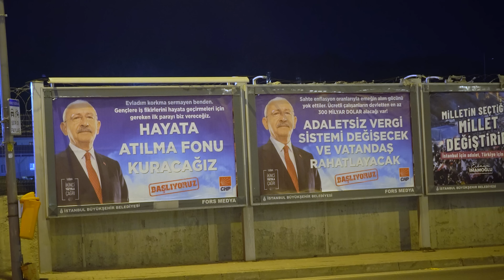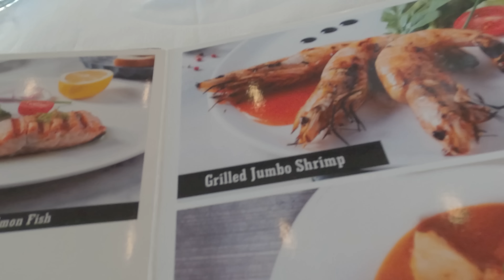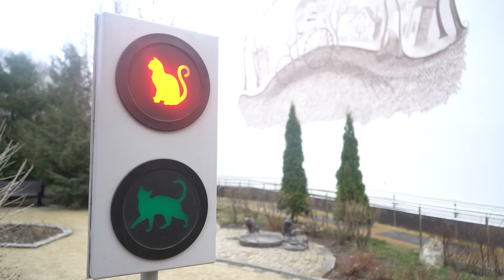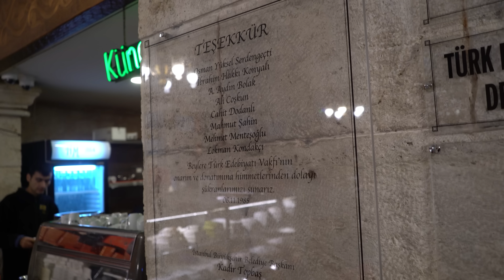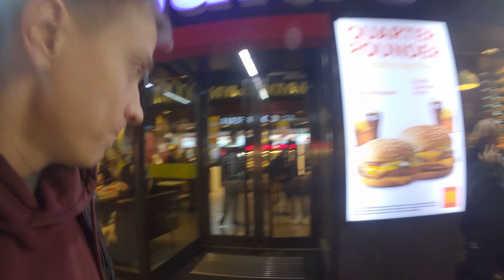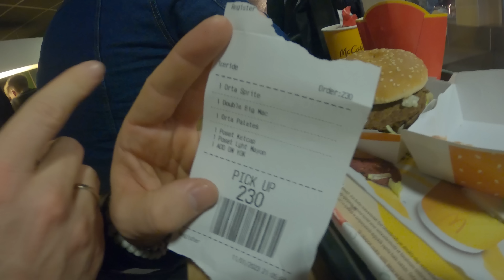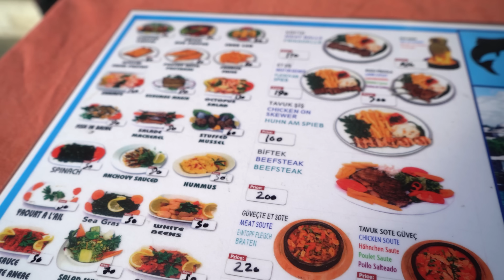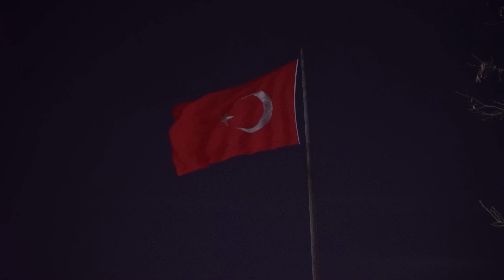Турция. Такого вы не ожидаете! Жизнь в Турции. Отдых в Турции. Все что нужно знать о Турции.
Турция 2024. В 2024 году в Турции уже произошло немало событий, и не мало еще произойдет. Климат в Турции. Жизнь в Турции. Турция Отдых. Все о Турции 2024. Турция сезон 2024. Еда в Турции. Погода в Турции. Турция релокация.
 Здесь и о турецкой еде, Турции сезон 2024, релокации в Турцию
Пообщаемся с местными ребятами, кто давно живет в Турции. Как проходил их переезд в Турцию? А еще о погоде и климате и отдыхе в Турции. И конечно еда в Турции!

Итак, Турция
в этом видео расскажу как об особенностях отдыха в Турции в 2023 году так и в целом о такой стране как Турция
Хотя мне кажется фраза такой стране как - странная формулировка
Каждая страна уникальна и о каждой можно рассказать что-то интересное
Кстати каждый ваш лайк или комментарий продвигает это видео, так что заранее спасибо
Но вернемся к Турции
Так получилось что я оказался в Турции а конкретно в Стамбуле уже 9 января 2023 года и первое что бросилось в глаза по сравнению с Москвой - отсутствие атрибутики нового года, ну кроме того что в Москве в тот момент было аж минус 20 градусов, а в Турции плюс 15
Атрибуты рождества и нового года действительно не часто встречаются в Турции, ну и вы наверное уже догадались почему?
подсказка…. Рождество - христьянский праздник
А Турция - мусульманская страна

так что эти редкие елочки и шарики скорее дань уважения отдельных заведений Европеизации Турции чем что-то повсеместное, а значит за новогодним настроением сюда ехать не стоит

За то точно стоит ехать за едой

и сегодняшний рассказ о еде в Турции будет во всех вариантах, и бюджетная уличная и совсем не бюджетная ресторанная

00:00 - в этом выпуске о Турции 2024...
00:36  - начало
1:17 - немного о других путешествиях
1:52 - атрибуты нового года в Турции
2:47 - Анкара, столица Турции, скоро на канале
2:57 - еда в турции
4:27 - Турция инфляция
7:50 - советы о деньгах
8:13 - советы туристам
9:20 - полиция в Турции
9:54 - квадрокоптер в Турции (турция дрон)
13:18 - самые жесткие местные жители. Животные Турции
15:56 - климат в Турции
18:01 - Анталия
19:55 - еще еда в Турции, гастрономический экскурс
28:10 - рассказ друга, прожившего 3 месяца в Турции
33:34 - ВАЖНЫЙ МОМЕНТ для стеснительных
34:50 - что все везут из Турции?
35:30 - интервью с местным жителем